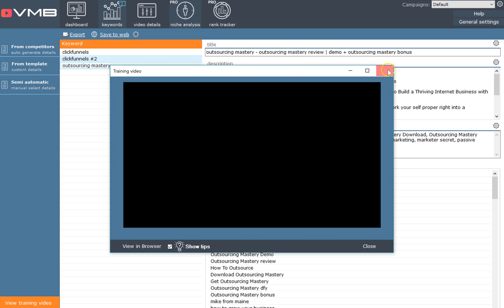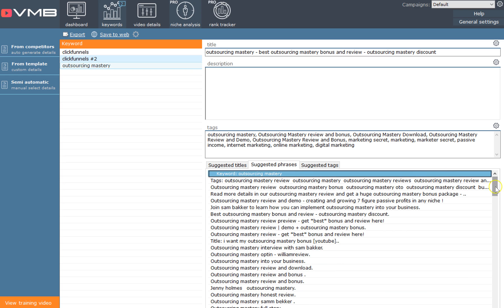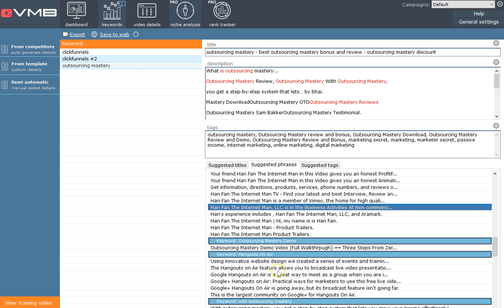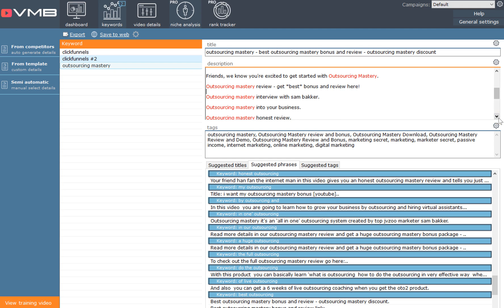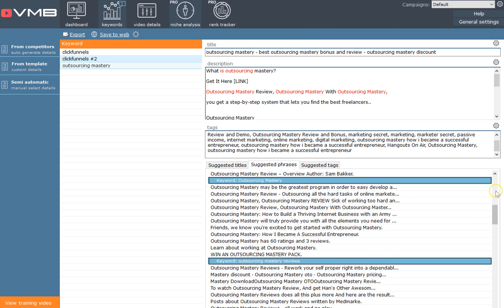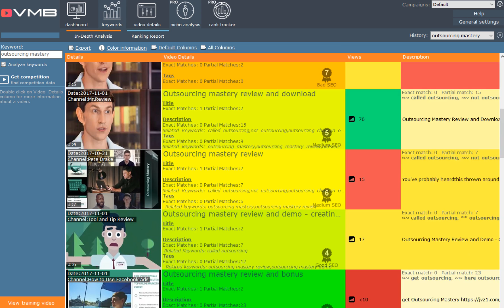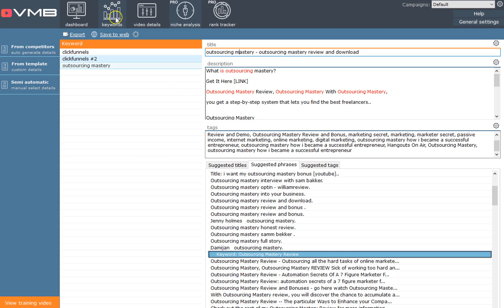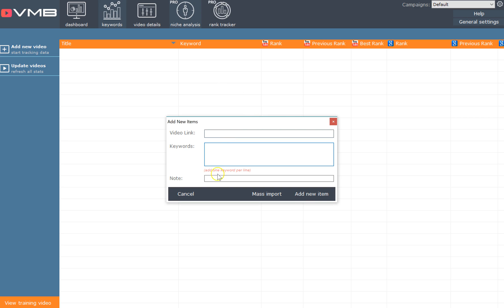video marketing blaster - video marketing blaster pro review for youtube video marketing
video  marketing blaster - video marketing blaster review.
 Video Marketing Blaster Review, Video Marketing Blaster The Only Software That Allows You To Ethically Outrank Your Competition...

Is Able To Reverse-Engineer YT Google Results in 3 clicks!!

[GET] Video Marketing Blaster Pro Review and Download – TOP Video Software and my bonus

In this Video Marketing Blaster Pro demo and tutorial, I showed you how in less than 5 minutes you can rank for keywords using YouTube,

Video marketing blaster pro software is a best video marketing software program that is able to opposite engineer you tubes score machine so that you rank higher than the competitors in any niche in a fraction of the time

Video marketing blaster pro download full version - Review and Demo - How to rank on youtube and google!!

Video marketing blaster review - youtube video ranking | get your videos on first page of youtube!

▒▓ video marketing blaster pro - top youtube research and rankings software.

شرح برنامج video marketing blaster [الربح من اليويتوب].

Video marketing blaster pro - short demo - vmb pro.

Video marketing blaster interview with ali g.

► video marketing blaster pro - main features..

Video marketing blaster pro review video.

Video marketing blaster pro - video review - awesome results.

Video Marketing Blaster Pro Quick Review.

Please feel free to post your get Video Marketing Blaster Pro 1.

شرح برنامج video marketing blaster pro للحصول على تريند عالى وجلب مشاهدات .

Video marketing blaster pro download video marketing blaster pro reviews.